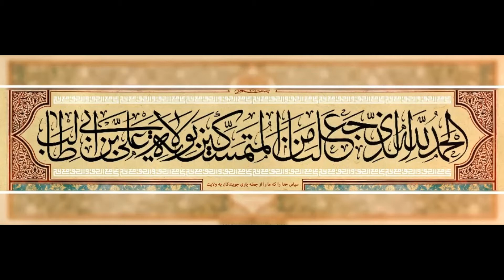Muzammil Rizvi | Mast-e-Ghadeer-e-Khum hun | Live Jashan 2020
Muzammil Rizvi Live Manqabat in Karachi. Manqabat: Mast-e-Ghadeer-e-Khum hun.

In this channel our vision is to spread azadari in every single home of this world because without azadari we are incomplete in our life. All the azadar are the dua of Bibi Janab Syedda (SA).